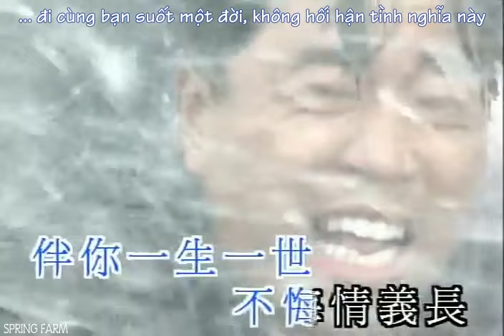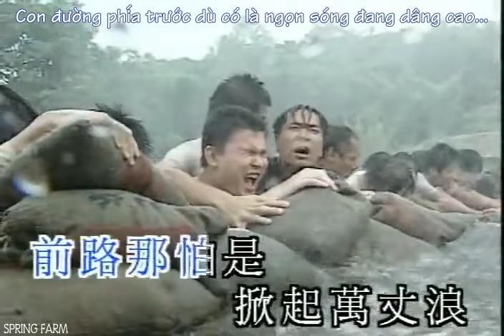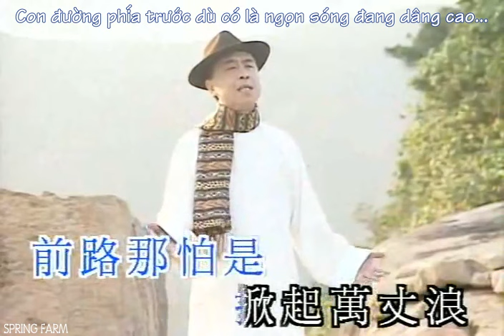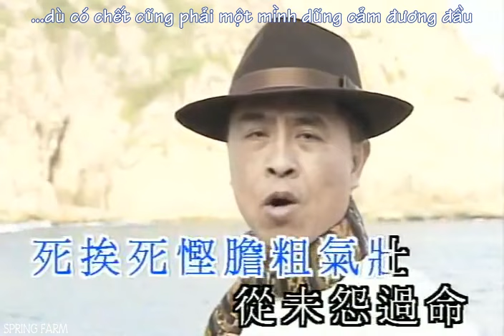[Vietsub] Nhạc phim Người đến từ Triều Châu 我来自潮州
Nhạc phim  Người đến từ Triều Châu 我来自潮州
Bài hát: Thắng lợi trong tay 勝利雙手創
Trình bày:  Diệp Chấn Đường 叶振棠